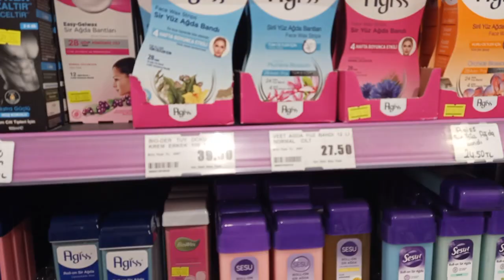Bakımsız Kadın Yoktur Fakir Kadın Vardır